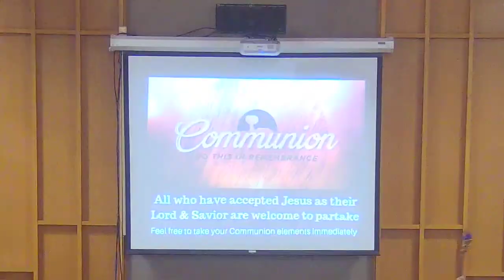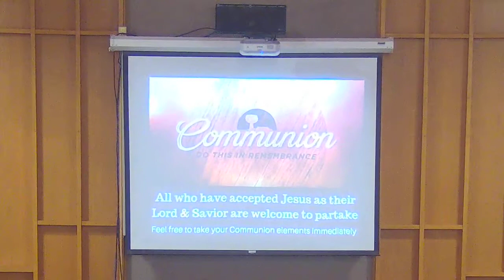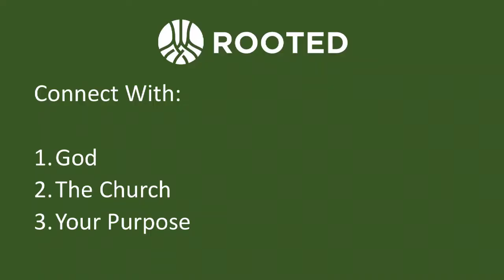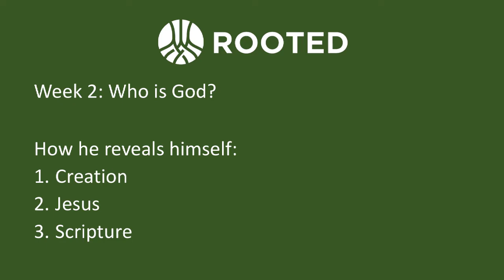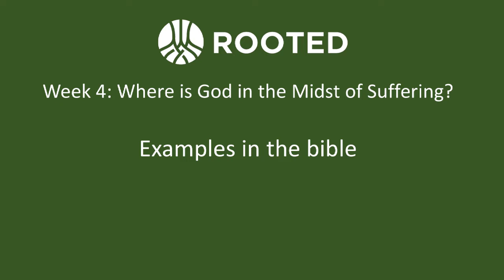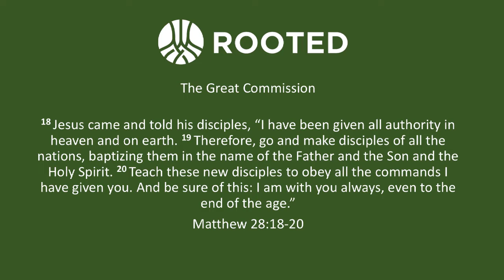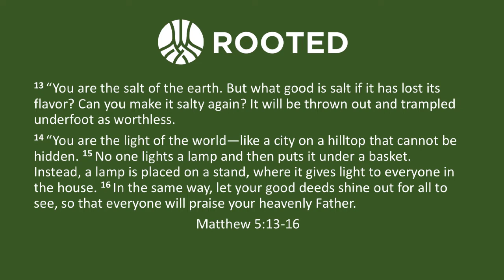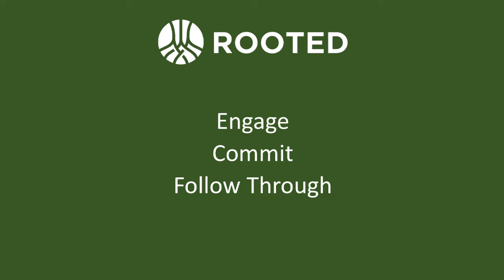Rooted series: Rooted part 2 - Garrett Rolland